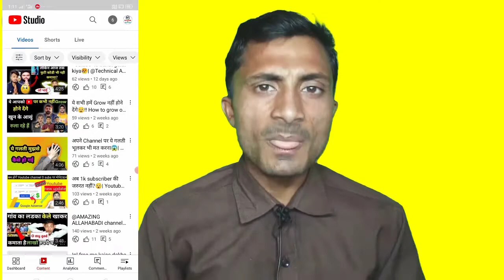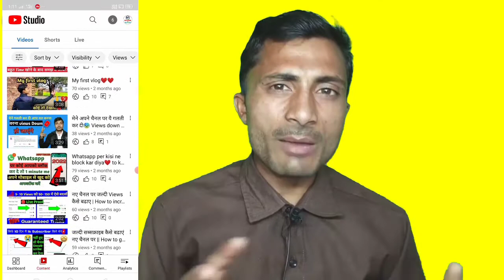अपने चैनल पर ये गलती भुलकर भी मत करना😭!! Does a mistake make the channel dead?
1) youtube channel ki category change karne se kya hoga
2) youtube channel ki category change kare ya nahi
3) youtube channel category Change
4) apne channel ki category change kare ya nahi
5) disadvantages of changing youtube Category
6) disadvantages of changing youtube channel category
7) youtube channel category
8) youtube channel category change karne ke nuksan
9) category of youtube channel
10) channel category
11) youtube channel category change
12) youtube channel category change
karne se kya hota hai
youtube channel category change
bangla
youtube channel video category
change
youtube channel ko category kaise
change kare 2021
change kare 2022
Does a mistake make the channel dead? #

My name               - Abdul mujeeb
My channel name - Abdul Ki Tech

🔘हमारा चैनल पसंद आने पर आप हमसे जुड सकते है🔘